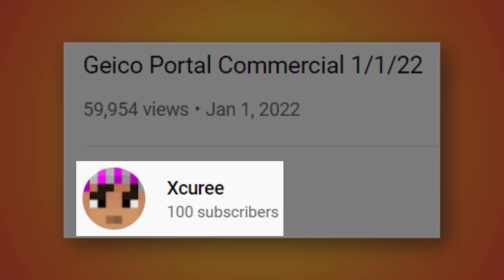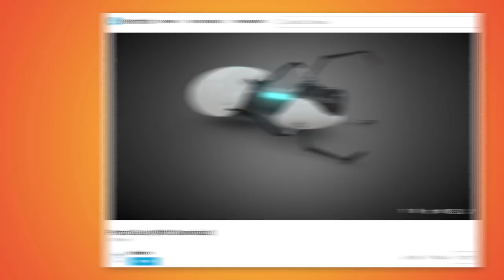Why is the GEICO Gecko in Portal?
GEICO Portal is real. There's a new GEICO Portal 2 commercial that features the gecko using the portal device from the video games, taking place right in Aperture Labs. What's going on? How did this even happen? Is it a hint that Valve is working on more Portal content in the future?

Valve can't count to three, so it only made sense that Portal 2 was the last we've seen of the franchise (aside from the Portal 2 expansion of LEGO Dimensions). After more than a decade, the GEICO Gecko has given the franchise the spotlight once again in the 2022 Portal commercial. There are... many questions.

✭ SOCIAL MEDIA ✭